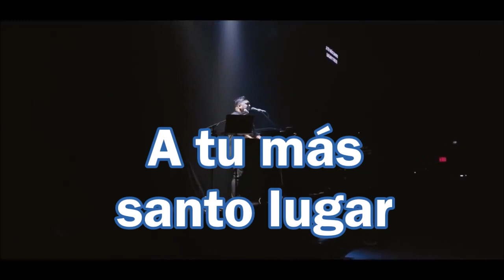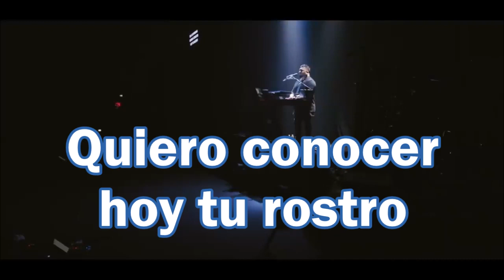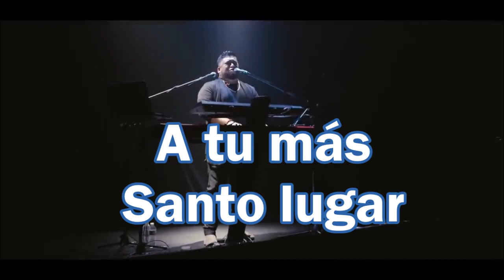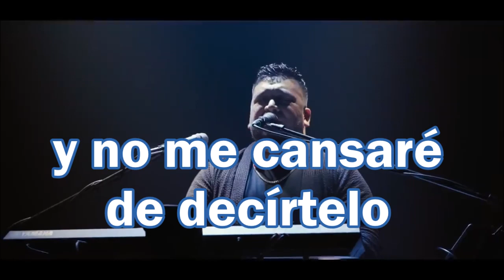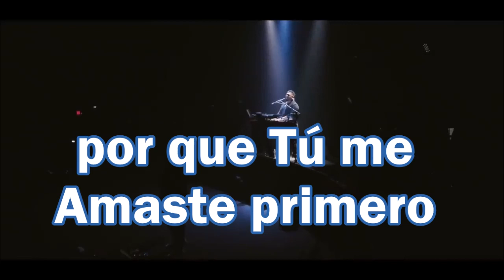EN LA INTIMIDAD | Josue Avila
Para los que buscamos sin cesar la presencia de Dios, sin llegar al fanatismo o la religiosidad...

EN LA INTIMIDAD (Cristo Yo Te Amo - Canzion) /Medley

Ingrid Rosario, Sam Torres, Levitical New Song Group BMI and Canzion

VERSO
En la Intimidad
Quiero conocer hoy tu rostro
En tu santidad
Tu presencia llenará este lugar
Y me atrevo a entrar
A tu más santo lugar
Y decirte

En la Intimidad
En tu santidad
Y decirte

Te Amo (Señor) Te Amo
 (Con todo el corazón)
Te Amo,
(y no me cansaré de decírtelo y no me cansare de amarte,
porque tu me amaste primero,
tu me amaste primero, oh, Te Amo)

Cristo, yo te Amo
No hay nadie como Tu, Jesús

Y no se donde estuviera
Si yo a ti no te tuviera
Si no hubiera conocido
Al Dios que me ama

(O te amo Señor, con todo lo que soy)
Con toda mis fuerzas, con todo lo que soy
Con toda mi vida yo te amo,
Oh, yo te amo,

Te Amo

FIEL AMOR Live Recording Credits

FIEL AMOR Vol. 1 Live Recording Team

Recorded Live in Evangel Church, Long Island City, Queens, NY

Productores: Jaime Arroyo/Stream Productions
Timothy Anzaldua “Timbro” (Avivamiento), David Sposato (He Visto Tu Fidelidad)
Productora Ejecutiva: Ingrid Rosario /Echo Records
Mezcla: Timothy Anzaldua “Timbro”
Mastering: Bob Boyd /Ambient Digital
Ingeniero de Sonido, Grabación y Gerente de Producción: José Lopez
Ingeniero de Grabación y Monitores: Joel “Rudy” Soto
Luces y Diseño: Timothy Walker
Diseño de Contenido y Live Audiovisual: Rebeca Fernandez (@SoundArt)
Marketing Consultant: Joe Gonzalez
Letras Audiovisuales: Emmanuel Santo Domingo
Gerente de Escenario: Mike Rivera
Anfitrión y Asistente de Escenario: Benjamin Gascot
Asistente de Producción: Jimena Hidalgo, Monica Luna Lopez, Iven Acosta
Pastores de Evangel Church: Stefan and Carolyn Marko, Andrew and Destiny Marko

Músicos:
Piano y Director Musical: Josue Avila
Bajo: JoshySwing Lozada
Batería: Anthony “Tony” Lopez
Programación: Jaime Arroyo
Guitarra Principal: Joel Camey
2da Guitarra: David Cavazos
2da Piano: Larry Ratajczak
Cello: Victoria Orta
Guitarra Acústica: Hector “Sport” Gallegos
Invitados Especial: Robert Green (Yo Me Rindo) Destiny Marko (Avivamiento),
Voces: Karla Baerga y Josué Avila
Voces Adicionales: Jimena Hidalgo, Jafet Lora, Ingrid Rosario
Coros: Jennifer Naranjo, Daniel Rodríguez, Damaris Lora, Jafet Lora, Jimena Hidalgo, Perla Cantú-Arroyo, Eliezer Cruz, José Luis “Pepe” Salazar

Arte de Carátula de Fiel Amor Vol. 1 En Vivo desde NYC: David Turcios
Fotógrafos: Israel Andrade y Julio Miranda

Hair: Julio Angel @jahairstudio
Makeup: Charlotte “CHAR” Delgado @worldofcharlotte

Productor de Video/ Director: Ivan Hurtado @ivanhurtado84
Asistente de Director, Video Editor – Yuby Cabral
Director Técnico – Luis Cabral
Director de Fotografia – Andrew McMillian
Motion Graphics – David Turcios

Camera Operators:
Luis Cabral, Yuby Cabral, Brian Morales, Gabriel Urena, Jason Kim, Rodrigo Obregon, Walmy De la Cruz, Humberto Suarez, Larry Westfall (Jib Operator), Andrew McMillian (Steady Cam Operator)

Production Assistants: Yacaisa Guerrero, Jessica Santana, Charise Acevedo
Dolly Grip: Anthony Sanchez, Rodolfo Largaespada

NP Productions:
Luis Arvelo, Merbin Batista
Staff: Victor Arvelo, Maria Ramirez
Manager: David Mejias
FOH Assistant: Cleuri Thomas
IEM Assistant: Eduardo Arellano
Stage Manager: Manuel Castillo

Catering:
Chef: Edgar Tax, Norqueli Arvelo, Walbelyn Arvelo